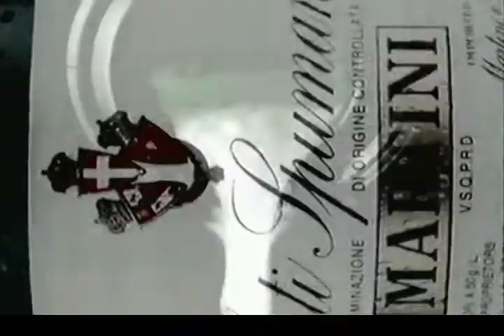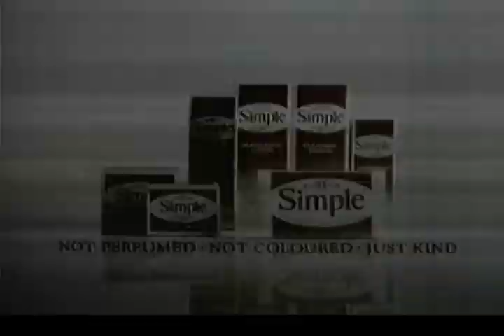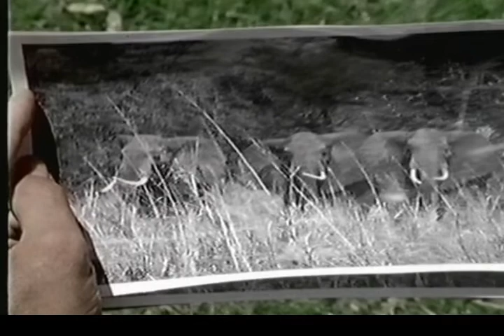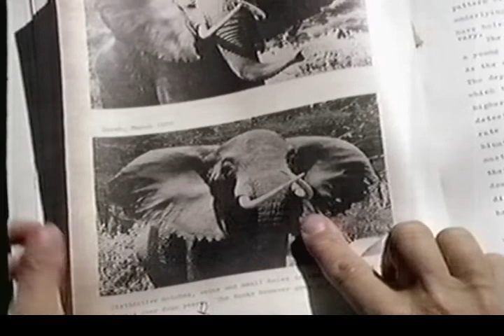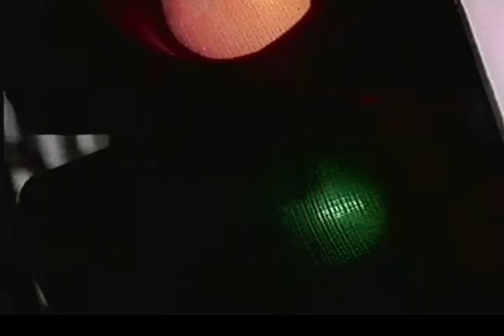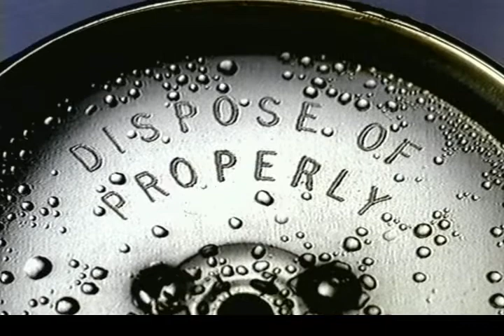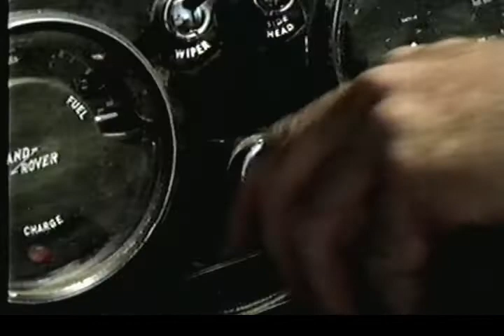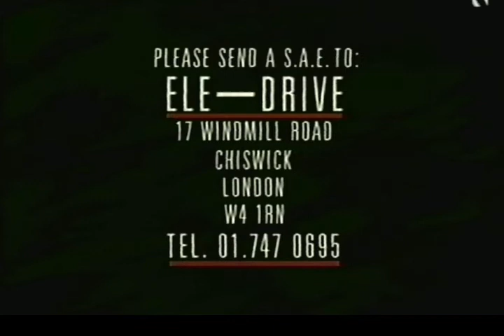The Kingdom of the Sun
A 'Survival Special" recorded from Channel 4 in 1989 going up close and personal with the elephants in Africa.
Continuity and commercials included.